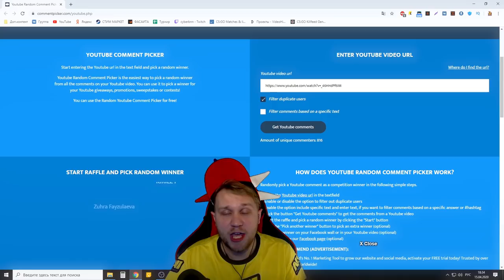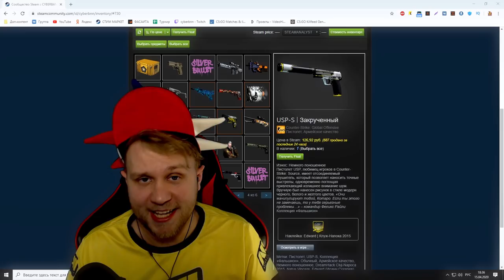Топовые Флешки на Мираже // Б плент лучшие Flash на Mirage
Команда в консоль: sv_rethrow_last_grenade

📢Теги (читать не обязательно):